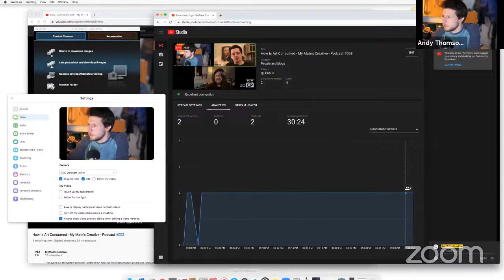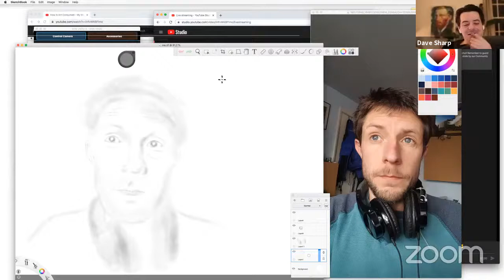How Is Art Consumed - My Mate's Creative - Podcast #003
This week on My Mate's Creative Podcast we discuss the consumption of art and innovation within art.